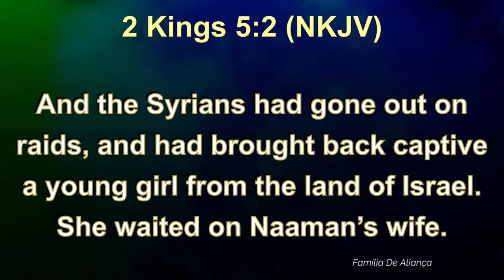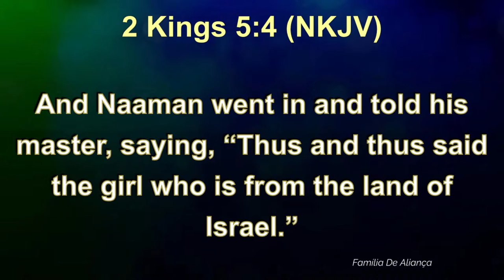BCI SUNDAY BREAKTHROUGH COVENANT SERVICE || WITH APOSTLE MALIK FIREMAN || 14-04-2024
Join BCISundays live!

WE ARE BORN TO MAKE A DIFFERENCE

Thank you for being a part of our online audience this evening.

This week I prophesy into your destiny you will make a difference In Jesus name.

Join us again on Monday at 7:00 pm for our Monday Power Service

We celebrate you.